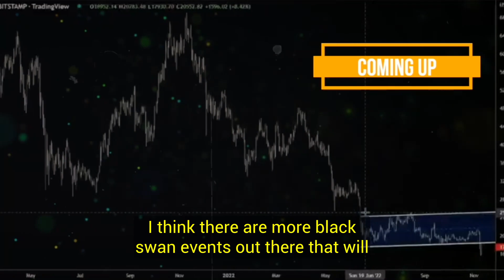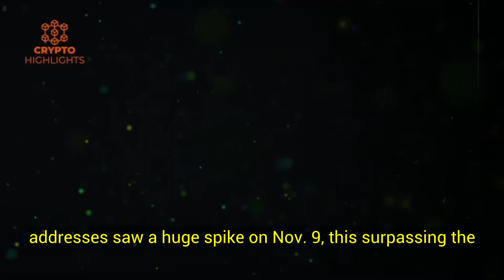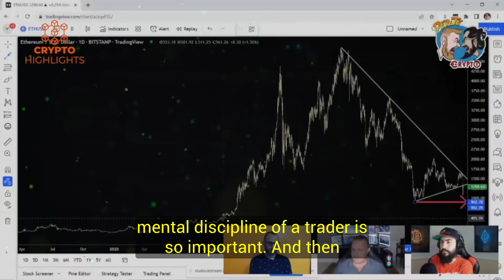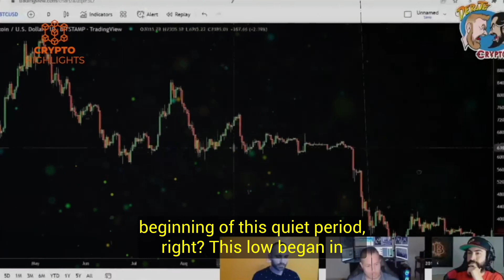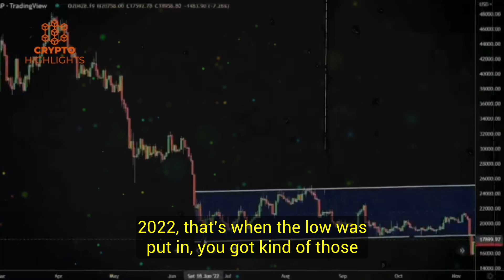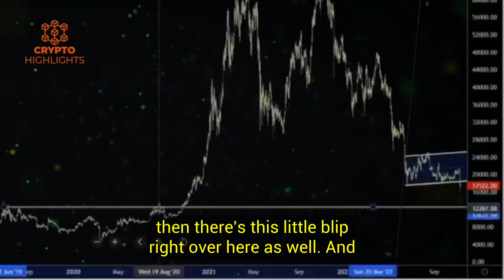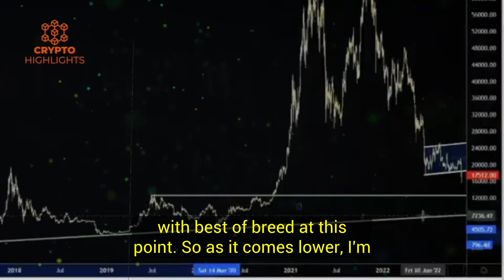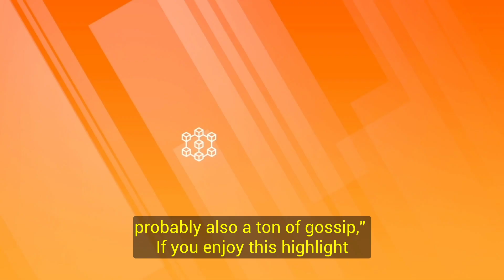Right Now I'm Scared!! Gareth Soloway Bitcoin Crypto News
Right Now I'm Scared!! Gareth Soloway Bitcoin Crypto News Bitcoin News Bitcoin Crash Crypto News

In this video Gareth Soloway reveals why he is scared right now with regards to the crypto and Bitcoin market. He also dives deep into the macro outlook. A must watch.

 Hello everyone, today our guest is Gareth Soloway.

Credits --Debate Crypto